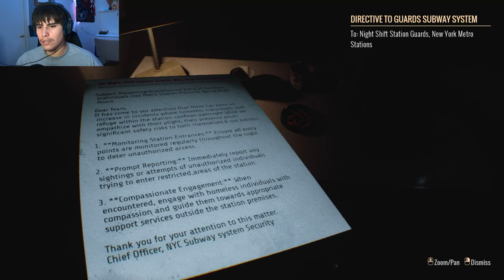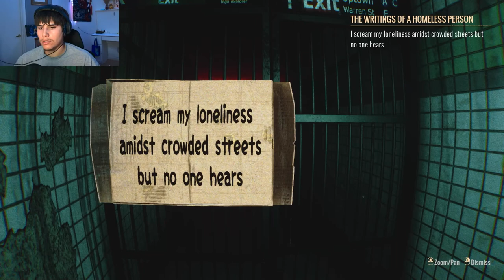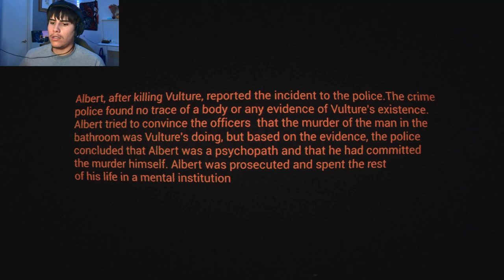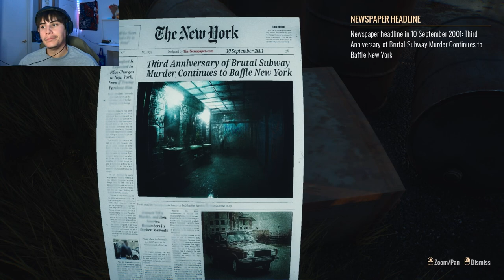HOMELESS MAN WANTS TO EAT ME!!!!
Please let me know if there are any other scary games you guys want me to play or its just another game like COD.